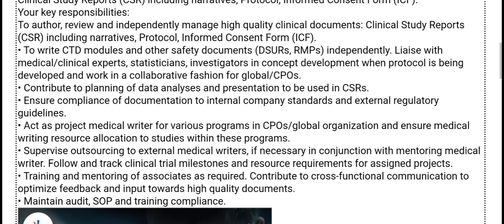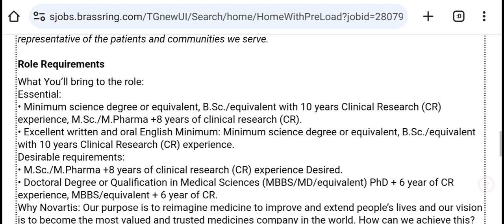Novartis Senior Medical Writer II job vacancy at Hyderabad, AP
Senior Medical Writer II
India

Location – Hyderabad LI Hybrid

Essential:
• Minimum science degree or equivalent, B.Sc./equivalent with 10 years Clinical Research (CR) experience, M.Sc./M.Pharma +8 years of clinical research (CR).
• Excellent written and oral English Minimum: Minimum science degree or equivalent, B.Sc./equivalent with 10 years Clinical Research (CR) experience.
Desirable requirements:
• M.Sc./M.Pharma +8 years of clinical research (CR) experience Desired.